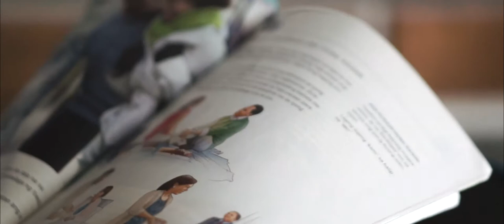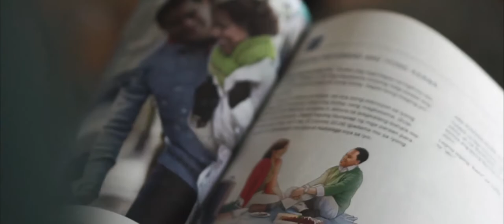K+J Prenuptial Video shoot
Song: Bella Thorne - Walk With Me